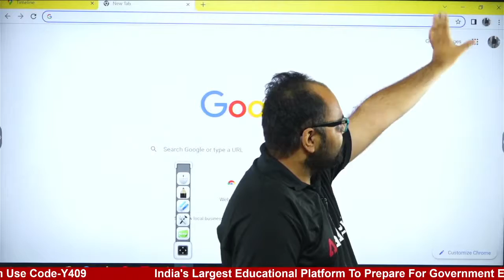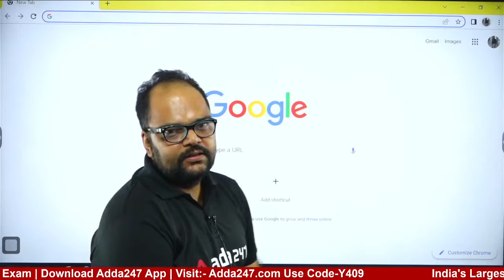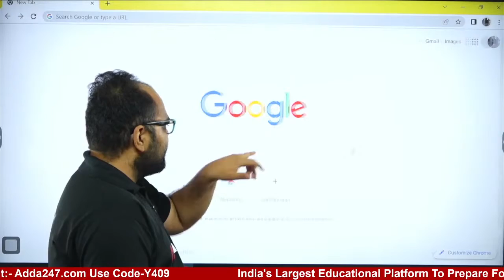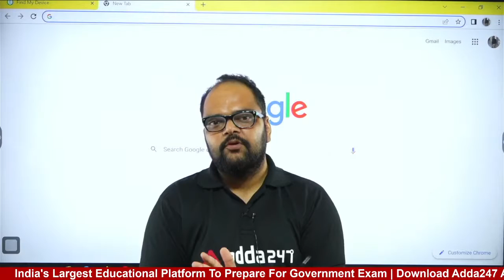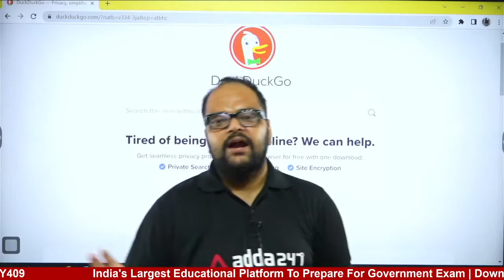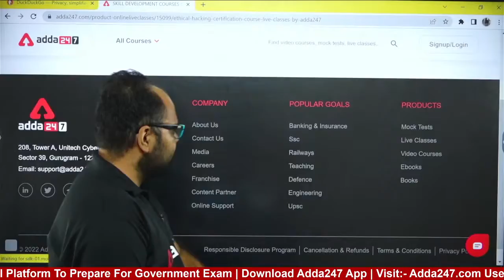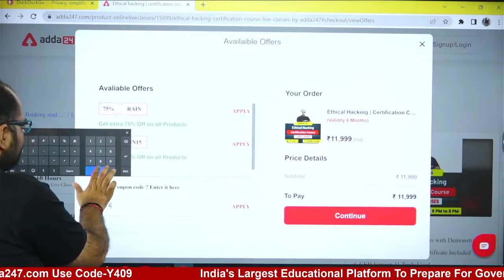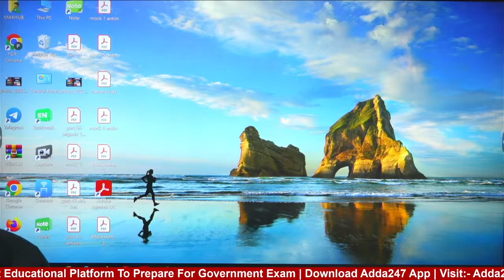Is coding required for Ethical Hacking? | Important things to Know About Ethical Hacking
👉Boost your CBSE BOARD Marks in one Is coding required for Ethical Hacking? | Important things to Know About Ethical Hacking